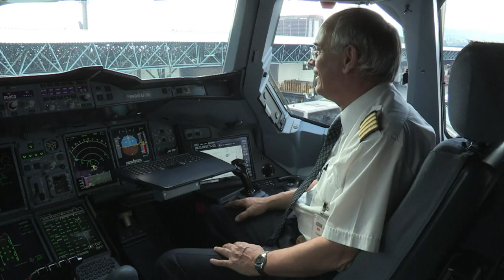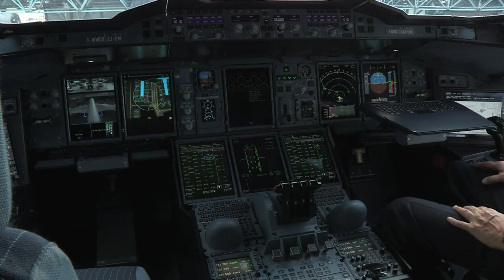Airbus results boost amid Boeing woes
Airbus lost the crown of the world's biggest maker of airliners to US giant Boeing in 2012, but did better than expected and sees big sales this year, its chief executive said Thursday. The results came as airlines around the world grounded all 787 Dreamliners made by the European group's main rival Boeing until a fire risk is fixed, as the US aerospace giant reeled from the plane's deepening woes. Duration: 01:16